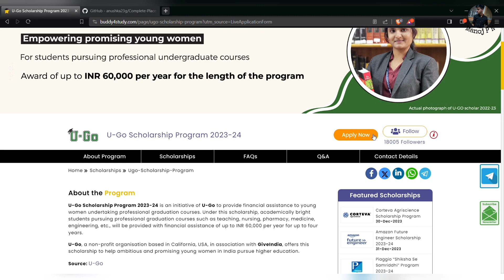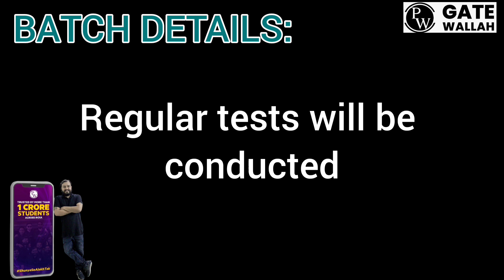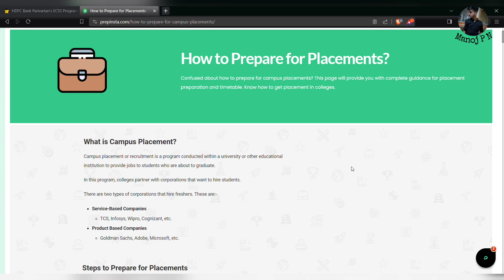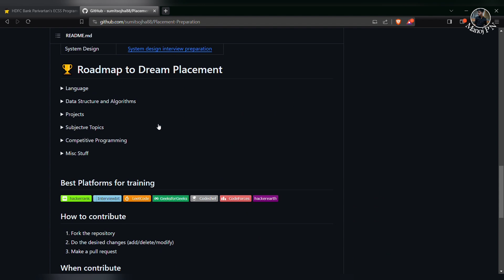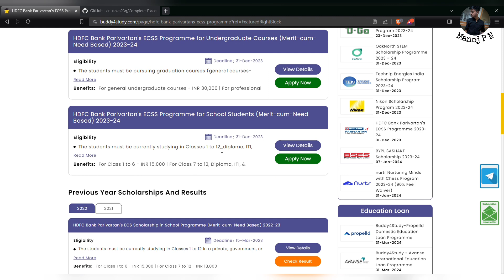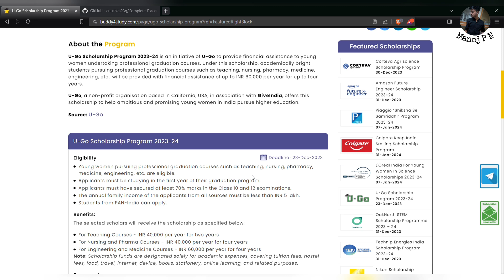SCHOLARSHIP WORTH 50K GIRLS|HOW TO STUDY FOR PLACEMENTS?|ROADMAP FOR PLACEMENTS PREPARATION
Parakaram 2025 GATE Batch - Computer Science & IT ( English )